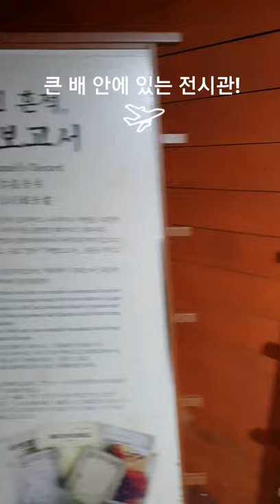중 꼭 가야할 핫플레이스 !! "산방산랜드 ⛰하멜상선 전시관" 한번에 둘러보기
서귀포 용머리해안 여행 중 꼭 가볼 곳~ "산방산 랜드 ⛰ 하멜상선 전시관" 한번에 둘러보기

Yongmeori Beach is where Sanbangsan Mountain stretches into the ocean and it looks as if a dragon’s head is going underwater. This area is made of sandstone stacks, built up over millions of years. There are coastal caves here which are depressed into the shape of rooms, and wide rocks stacking up on one another along the seashore cliffs which create a majestic scenery by the sea. Along the road down to the seashore, there is the Hamel Castaway Memorial, in remembrance of Hamel who drifted to this place in 1653. The coastal walking path is a popular date course, and haenyeo (female sea-divers) often sell freshly caught sea cucumbers and other seafood in the area.

용머리해수욕장은 산방산이 바다로 뻗은 곳으로 마치 용머리가 물속으로 들어가는 것 같다. 이 지역은 수백만 년 동안 쌓인 사암 더미로 이루어져 있습니다. 이곳에는 방 모양으로 움푹 패인 해안 동굴이 있고, 해안 절벽을 따라 넓은 바위가 서로 쌓여 바닷가의 장엄한 풍경을 연출한다. 해변으로 내려가는 길을 따라 1653년 이곳으로 표류한 하멜을 추모하는 하멜 캐스트웨이 기념비가 있다. 해안 산책로가 인기 있는 데이트 코스로 해녀(해녀)들이 이 지역에서 갓 잡은 해삼 등 해산물을 판매하는 경우가 많다.

산방산 놀이랜드와 하멜상선 전시관 둘러보고 용머리 해안 관광!
주변 카페와 맛집도 많고 예쁜 제주 기념품 샵도 있어요.
그리고 시간이 된다면 맞은편 산방산도 둘러보세요. *^^&

여기는 아름다운